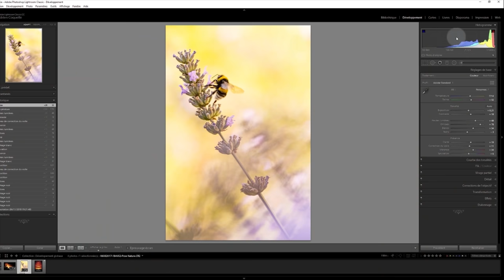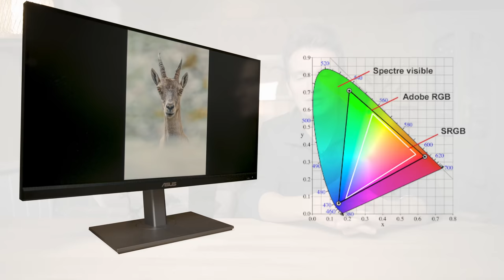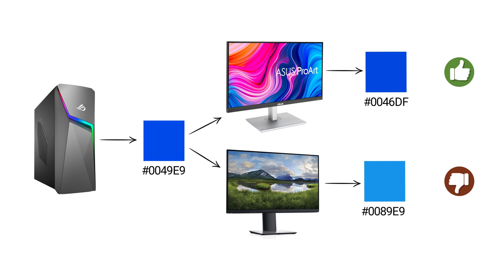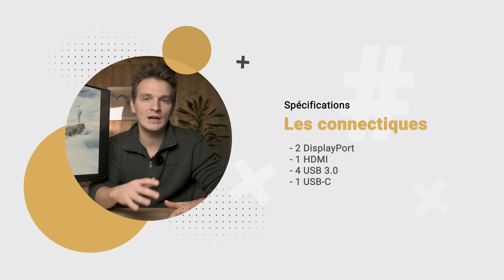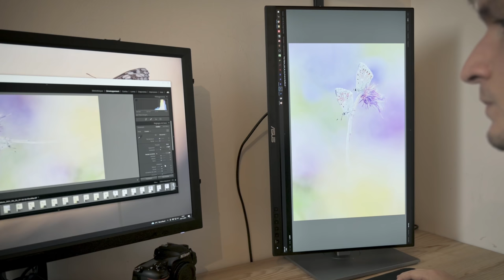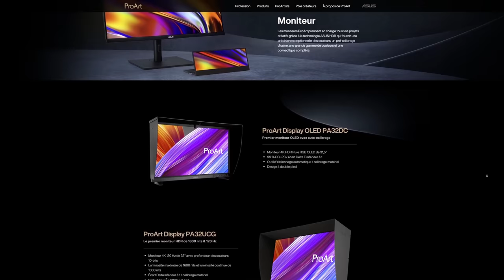Comment choisir un (bon) écran photo (ASUS ProArt 278CV)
Découvrez comment choisir un bon écran pour la photo ainsi que mon test de l'ASUS ProArt PA278CV, un excellent rapport qualité-prix que j'ai testé depuis plusieurs semaines.

🔥 FORMATIONS TECHNIQUE PHOTO :
Progressez rapidement en photographie et augmentez votre créativité :

💻 FORMATIONS DÉVELOPPEMENT PHOTO :
Progressez rapidement sur les logiciels de développement :

📸 MON MATÉRIEL PHOTO & VIDÉO :
Je suis TOTALEMENT indépendant des marques, mes seuls “revenus” pour les tests que je propose proviennent de vous, via mon partenaire Images Photo Lyon (IPLN), boutique photo française basée à Lyon.

 📧 CONTACT & PARTENARIAT :
⏰ SOMMAIRE DE LA VIDEO :
00:00​​​ : Introduction
01:02 : Comment choisir un écran photo
05:19​​​ : Présentation de l'ASUS ProArt PA278CV
08:04​​​ : Mon avis sur l'écran
10:16​​​ : Conclusion
11:13​​​ : Bonus gratuit